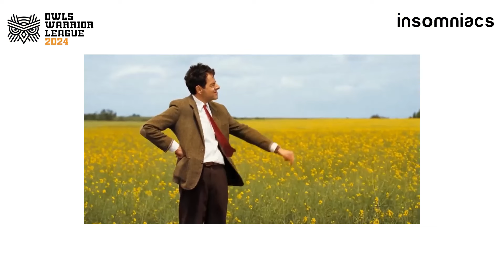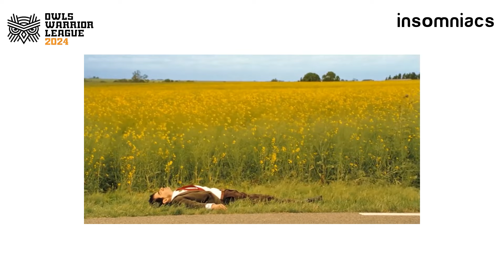Owls Warrior League 2024 | Team Conquerors | Insomniacs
Team 'Conquerors' unmask their game of hearts and strategy in the Owls Premium League chat! From conquering hearts with charm to plotting a victorious game plan, join the conquest as they reveal their secret weapons of wit and wizardry!